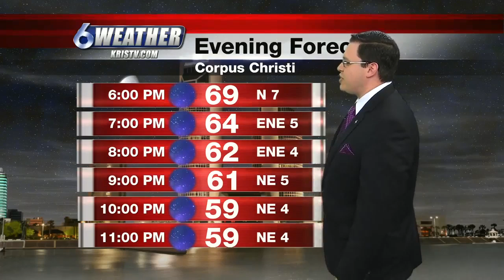5PM Weather Forecast 12/27/18